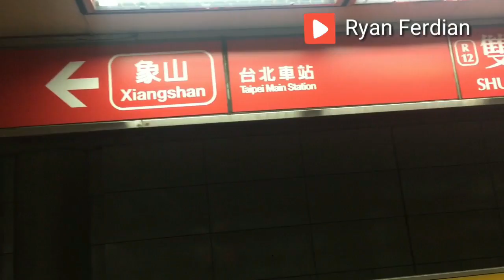Rute ke Bandara Dayuan Menggunakan Kereta Api (MRT) Dari Taipei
Mungkin masih banyak yang bingung bagaimana pergi ke bandara Internasional Taoyuan, Taiwan. Berikut ini adalah video saya buat untuk menunjukkan arah/rute ke Bandara Taoyuan menggunakan kereta api atau MRT. Simak yuk videonya.